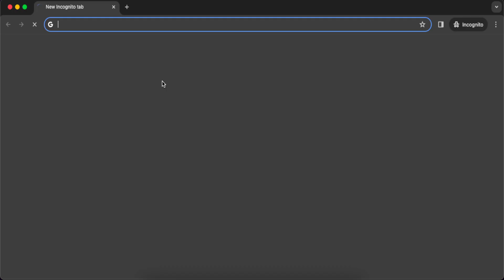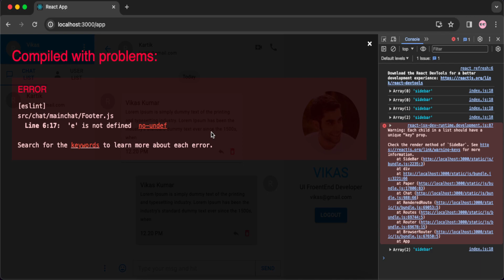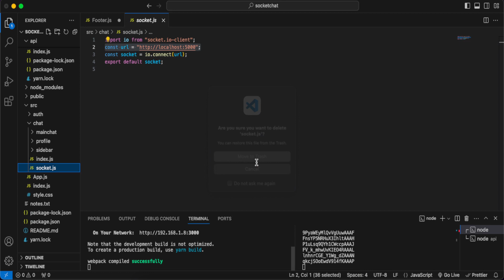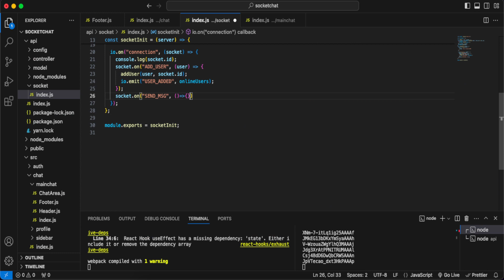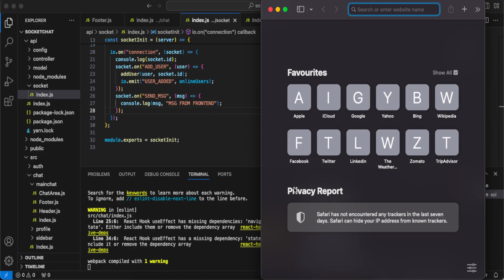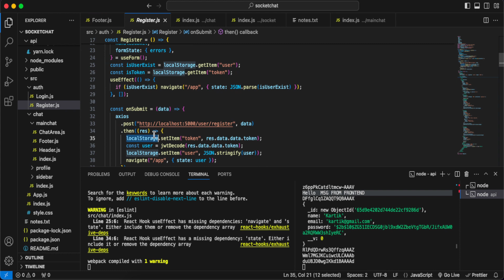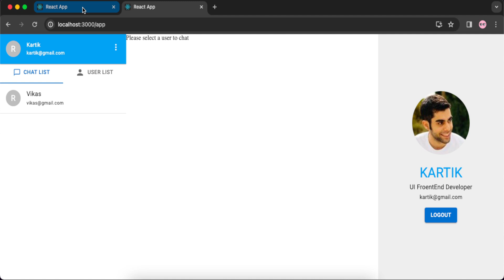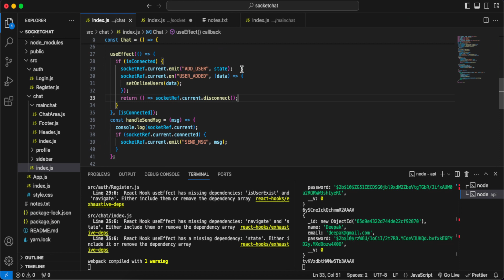React Js and Socket.io One to One Chat | Send message to specific user - part13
Learn how to build a one-to-one chat feature in your React.js application using Socket.io for real-time communication. This tutorial will guide you through the process of implementing the functionality to send messages directly to a specific user, enhancing the user experience and enabling seamless communication within your application.

How to get Online user list using Socket.io and React Js
How to get Online user count using Socket.io and React Js
How to available users using socket.io and react js
React Socket Chat App
Get Online users list through socket.io
Display online users
How to get Online user list from Socket.io
React Js Tutorial in hindi and urdu
React Js tutorial in hindi,
Best Chat UI
Chat Application
MERN Socket.io connection
Chat application using react js and socket io
React Js Socket chat app
node js socket io chat application

Let's dive into the world of real-time chat applications together with React, Material-UI, and Node.Js! 💻🚀